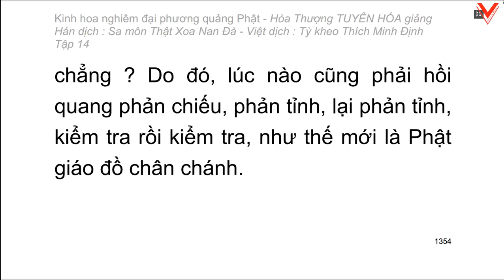Kinh hoa nghiêm - hoà thượng Tuyên Hoá giảng giải - Tập 14/25 (tiếp theo)